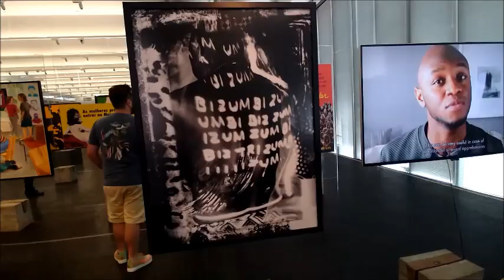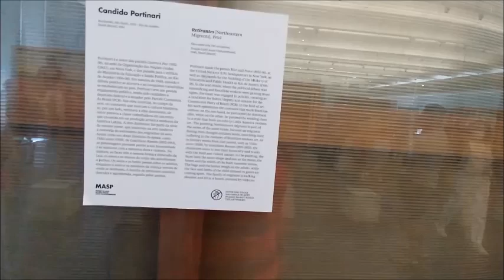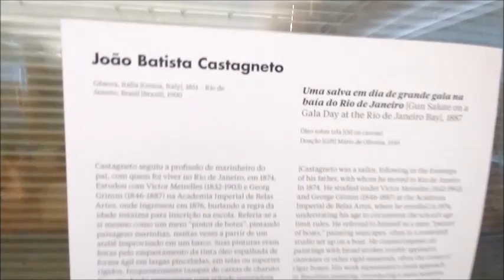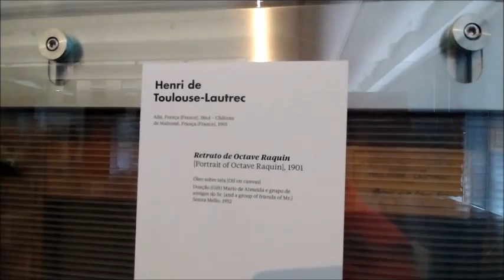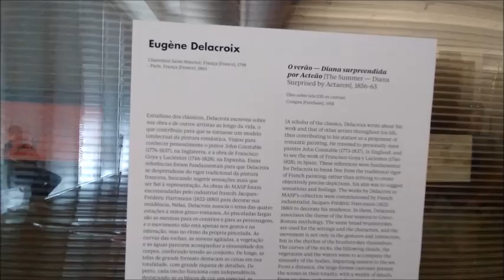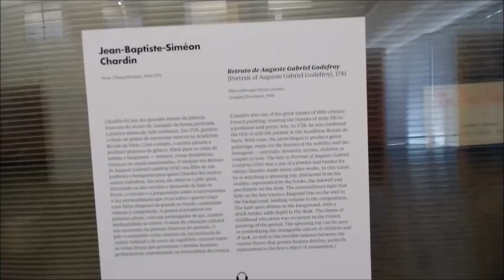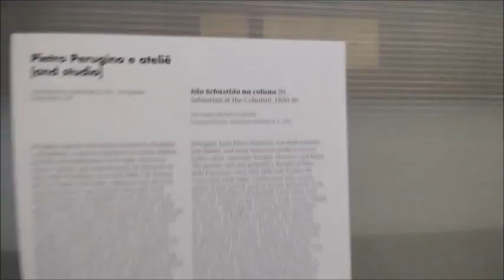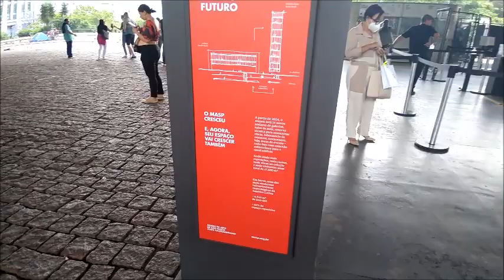08 - Conhecendo São Paulo - MASP